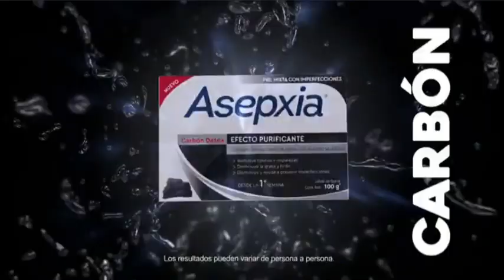Canal 4 TCS: Tanda Comercial (Febrero 2023)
Grabado a Traves de Canal 4 TCS HD